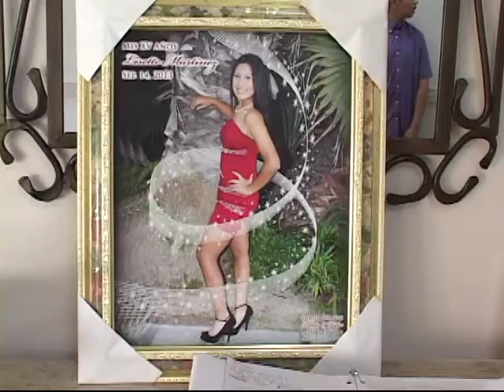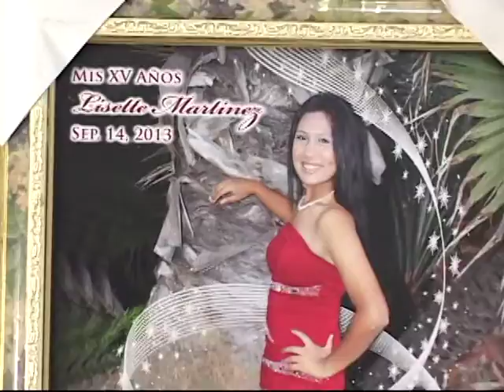Lisette's XV anos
Lisette Martinez XV september 14,2013